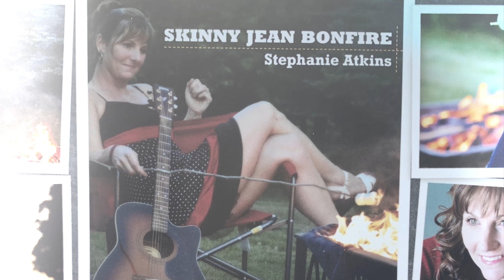Best of 2019-Independent Music Network, Playing SJB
Skinny Jean Bonfire by Steph Atkins, with vocals by Sydney Atkinson, is selected for the Best of 2019 Radio Show